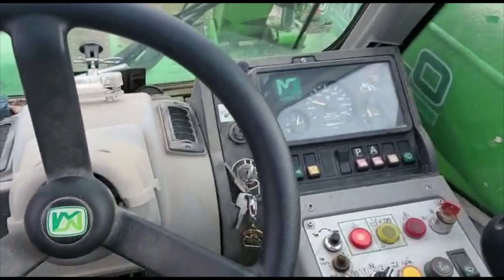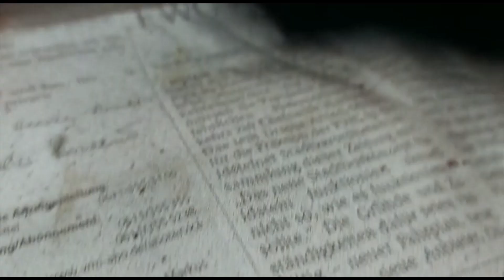Es geht weiter Farmvlog#2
In diesem Video seht Ihr, wie ich meine Anhänger umparke, mich um die Schafe kümmer und Etwas Lackiere. Zudem Bauen wir einen Unterstand.